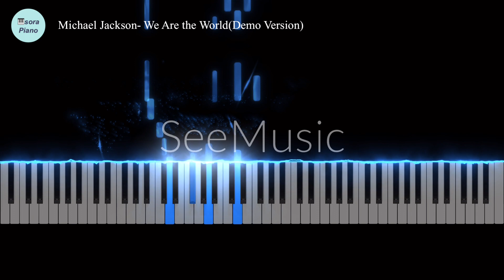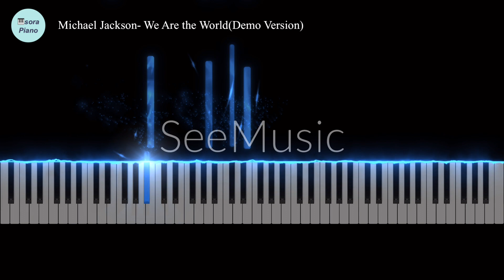Michael Jackson-We Are the World(Demo Version)PianoCover/Sheet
요청하신 곡 올려드립니다~
마이클잭슨의 We Are the World 데모버전 중 피아노반주부분 커버입니다~